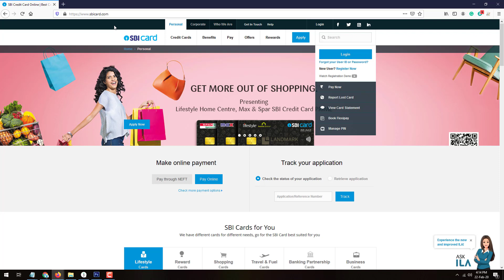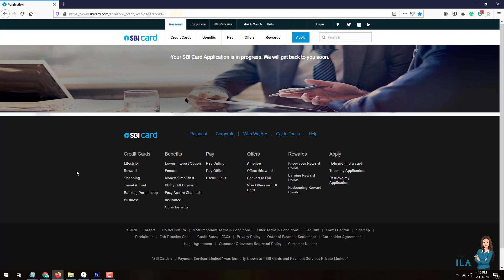How to Track SBI Credit Card Status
This video demonstrates how to track SBI Credit Card Status using application number from official SBI Website. If you have applied for State Bank of Credit Card and confused on how to track the status of your application, then you can follow the process explained in this video for your sbi credit card status tracking.